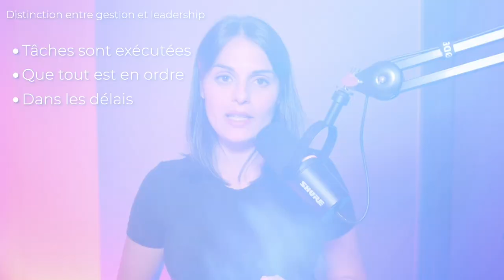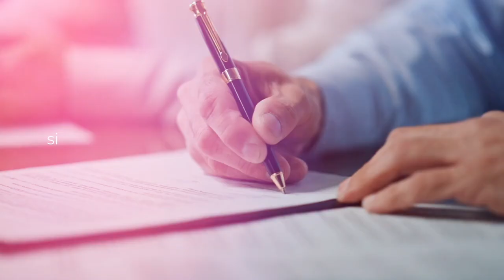La compétence OBLIGATOIRE que tout OBM doit avoir en 2024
AU PROGRAMME :

00:00 Intro
00:32 Qu'est-ce que le leadership
04:06 Les qualités d'un bon leader
08:47 Le leadership en action pour un OBM

Le leadership est la compétence incontournable pour un OBM qui veut réussir et se démarquer sur le marché.

Dans cette vidéo, je t’explique pourquoi le leadership est bien plus qu’une simple qualité managériale, et pourquoi il est essentiel pour devenir un véritable bras droit stratégique pour tes clients.

Je te partage aussi des conseils pratiques pour développer ton leadership et adopter la bonne posture dès le début de ta relation client. Si tu veux devenir l’OBM que tous les clients s’arrachent, cette vidéo est pour toi !

Reste jusqu'à la fin pour découvrir les étapes concrètes qui te permettront de faire évoluer ton leadership et de te positionner comme un leader auprès de ton équipe et de tes clients.

Tu apprendras aussi à éviter les erreurs courantes qui pourraient te faire passer à côté des meilleurs clients.  🚀

🎬 VIDÉOS SUGGÉRÉES

🌐 CONNECTONS-NOUS